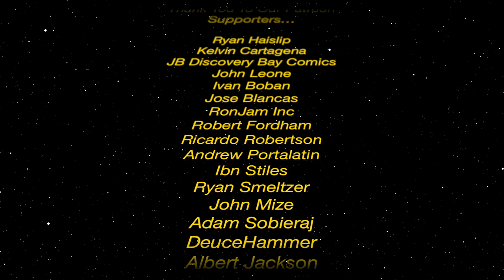Top 10 Comic Books for Final Order Cut Off 2/17/20